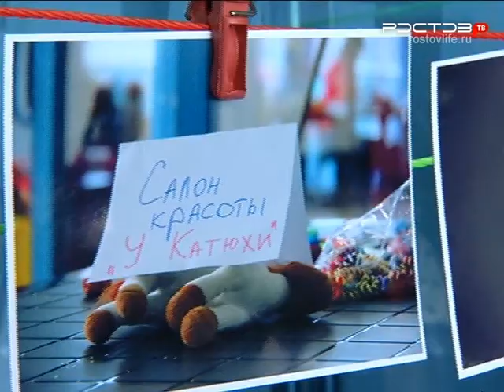Жизнь беженцев в Ростове